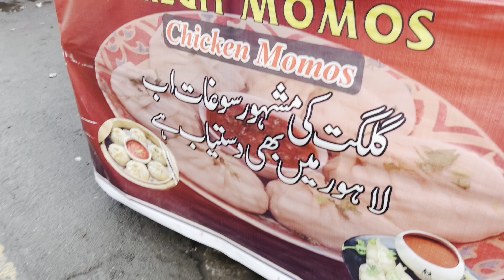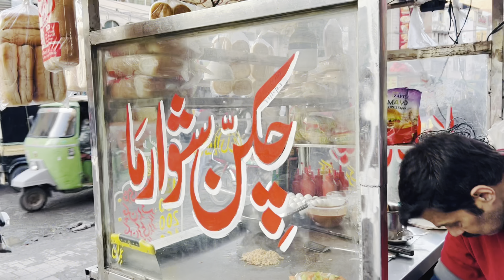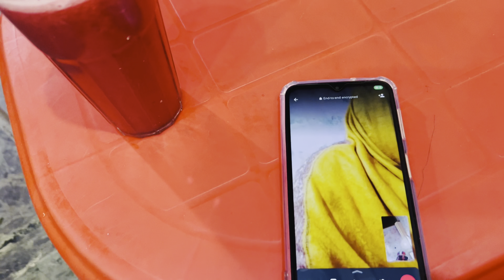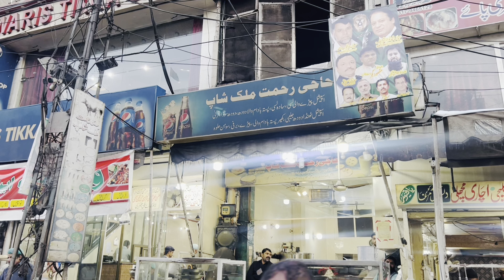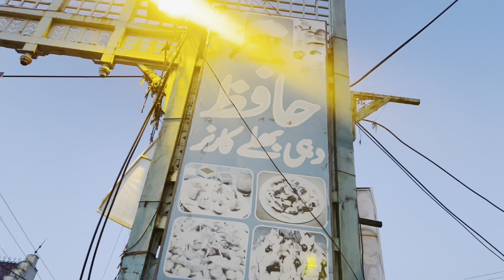Let's see how much we can eat in 500 in this video | Shahzaib Mughal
In this video, I'm sharing  {}  Whether you're new here or a returning subscriber, I'm so glad you're joining me today.

That way, you'll never miss out on new content.

I love hearing from my viewers and I'm always here to help.

And finally, if you want to stay up-to-date with what I'm doing outside of YouTube Shahzaib Mughal, you can follow me on :

Our community of like-minded individuals is passionate about our industry, and we invite you to join us on this journey of learning, discovery, and growth.

Thank you for visiting our channel, and we look forward to sharing our passion for our Team with you.

3 shah